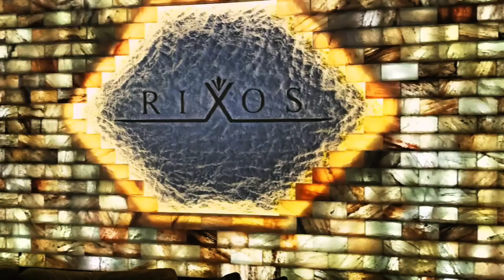Rixos Krasnaya Polyana Salt Room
Соляная комната Rixos Красная Поляна